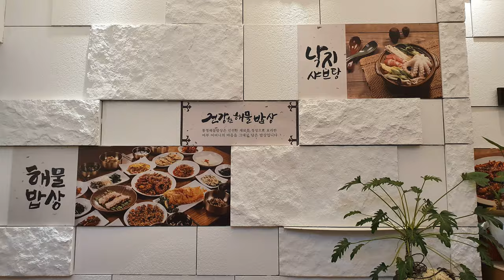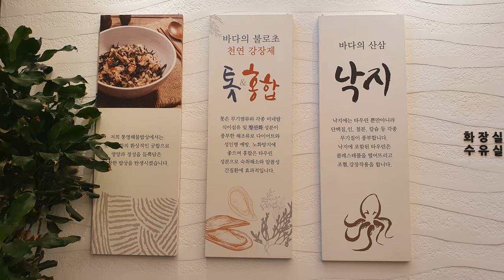4K 💥 Ultra HD 🇰🇷 KOREA SEAFOOD 🦐🦑🐟 Let's find out Korean 🍣🐠🐙 foods 🍤🦞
[4K UHD] KOREA SEAFOOD | Let's find out Korean foods 🍣🐠🐙